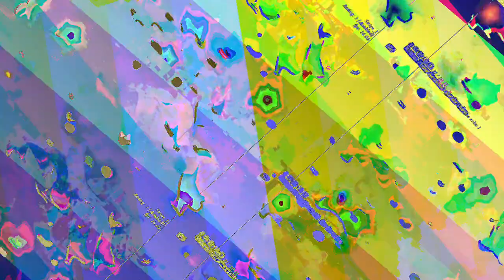[EPILEPSY WARNING] Movie 23 05 14 04h51m17s